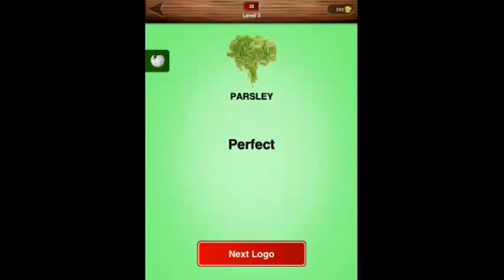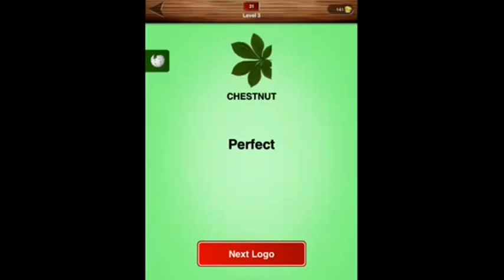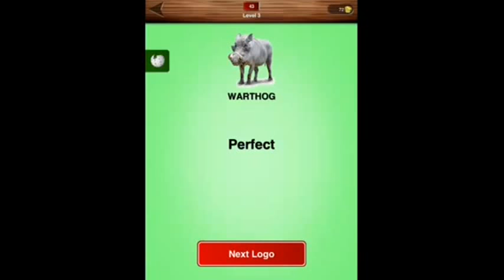NatureMania - Level 3 Answers 25-44